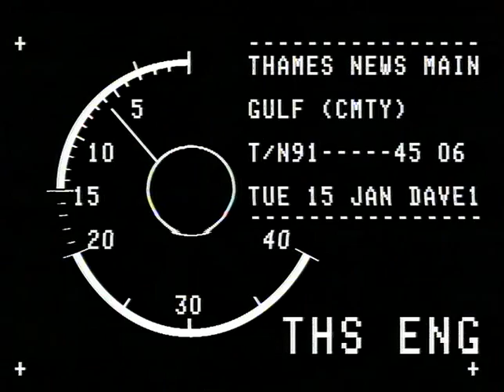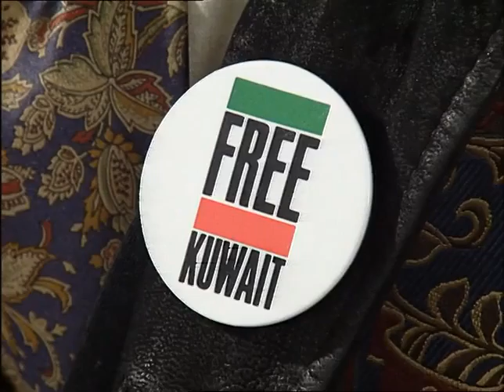TN-91-045-006.m4v | Thames News Archive Footage